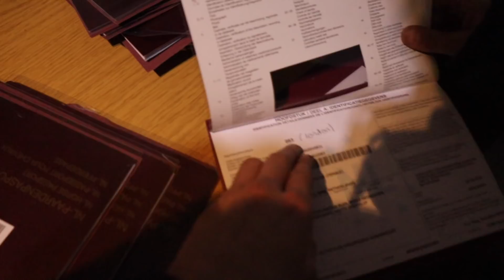13 NIEUWE VERWAARLOOSDE PAARDEN waaronder VEULENS?! || Paardzoektbaas | Vlogmas #10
Bedankt voor het kijken naar deze video!! Wil je mij buiten YouTube volgen?

Post adres voor fanmail of tekeningen:
Oliemolensingel 58
7511 BC
Enschede

Veel gestelde vragen:

-21 jaar

Wie zijn je eigen paarden?
-Calijn: Pepper, Bandito, Jade, Jules,  Macho, Mickey, Boy en Benji